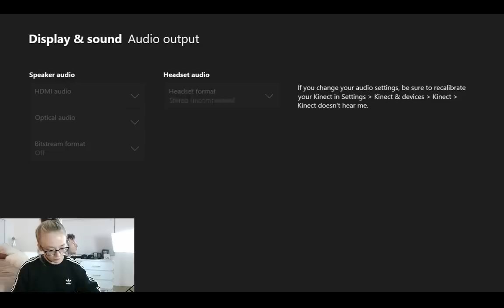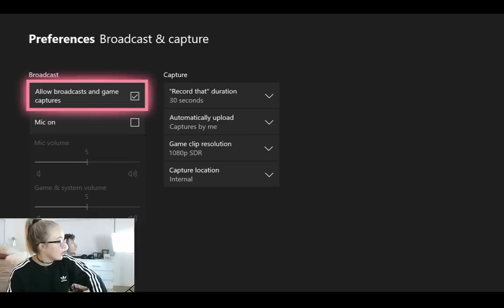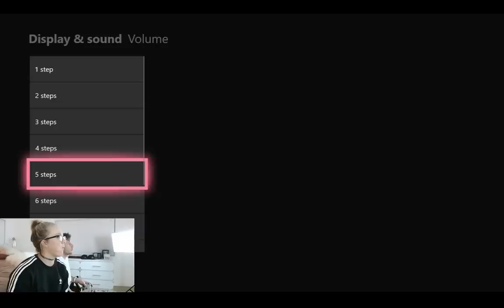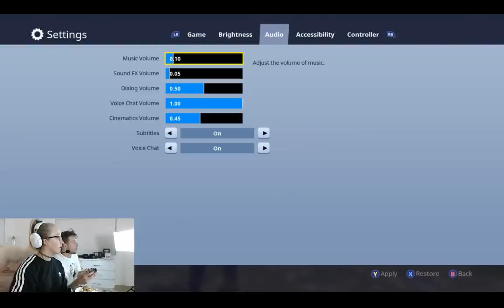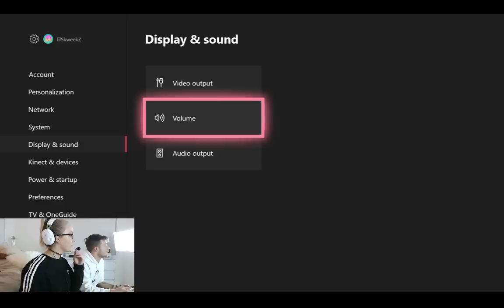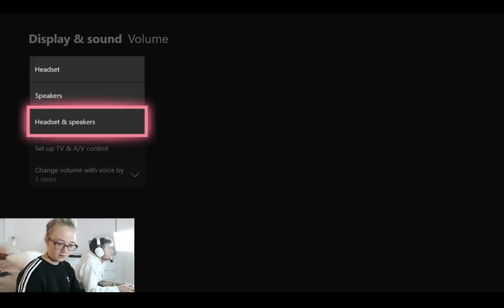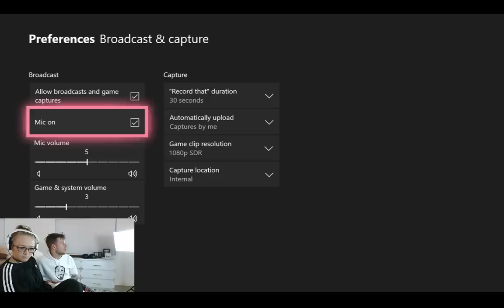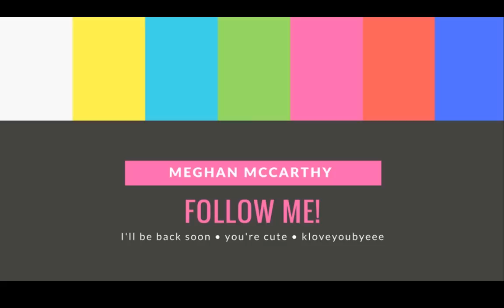Killin' It On FORTNITE!!!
Hi! This is my first time live streaming a game on youtube woo! We played Fortnite for 2 hours and talked to you cuties that watched and we ate pizza! I had my best round of fortnite yet! Thank you to everyone that donated too!